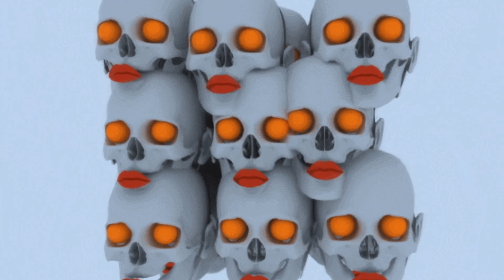You Know I Do - by Evil A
You Know I Do - can be found on the 2019 self titled (Evil A) EP. This is the first track on the album and starts with a huge guitar bend and a nod to the Beatles.

"She was just over 17. A real live teen aged beauty queen." Are the opening lyrics to the first Evil A album

She was just 17. You know what I mean. and the way she looked was way beyond compare. Was the first line sang on the first Beatles album.